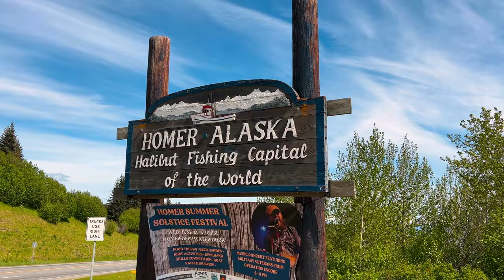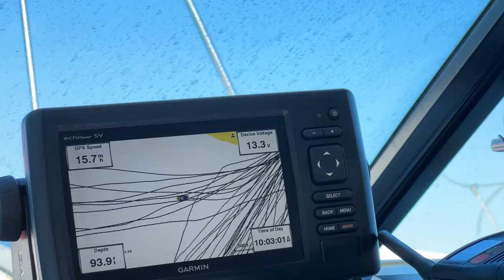Halibut Fishing in Homer, Alaska | A Fisherman's Dream [S1-E10]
Alaska is a wild land, teeming with abundant wildlife and fisheries.  Jump aboard an Alaskan fishing adventure to the Halibut Fishing Capital of the World, learning all about this curious fish along the way!

Curious what we injected into the herring?  This stuff

TRAVELING TO HOMER?

Art We There Yet Travel Vlog | Season 1 | Episode 10
🔹Featured Places: Kenai, Cook Inlet, Kachemak Bay, Homer, Homer Spit, Tern Lake, Border Ranges Fault

Cora & Jose.  Two artists on an epic journey.  Alaska to Argentina in a bus turned professional art & recording studio on wheels.  Creating art and music inspired by the people and landscapes of the Americas.  Creating connections through community murals and songwriting workshops.